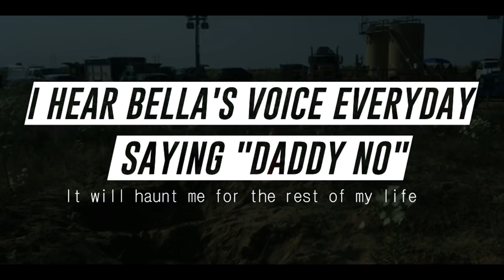Bellas Voice Haunts Chris Watts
Chris Watt talks about the 45 minute drive to Cervi 319